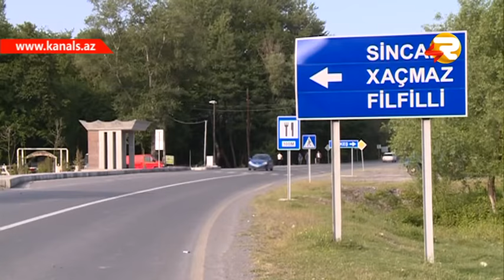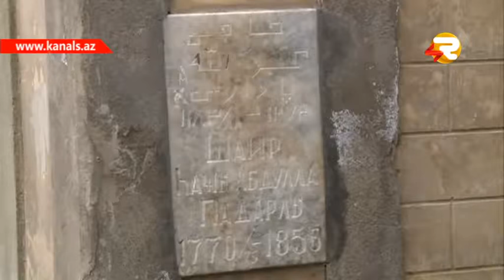"GUNE DOGRU"_OGUZ_SINCAN_PADAR